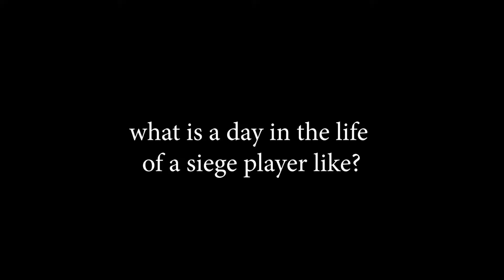Day In The Life Of A Rainbow Six Siege Player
Yes as a Rainbow Six Siege Player I do all of these things every single day. Also happy April Fools Day everyone